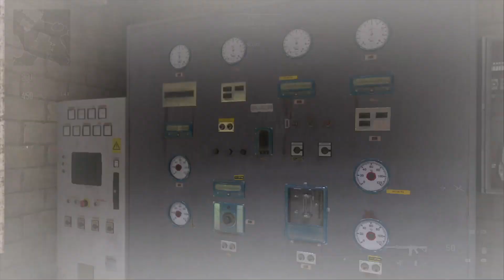EPIC Comeback on Cod MWII Prisoner Rescue | 20230123 HD 1080p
This video contains some of my favorite gameplay highlights, battles and exchanges from Call of Duty Modern Warfare II and WarZone.
In this video I'm playing Prisoner Rescue on the Zarqwa HydroElectric Maps. We had an epic comeback win after trailing the other team by 450-0.

The games were played on a PS4 Pro.